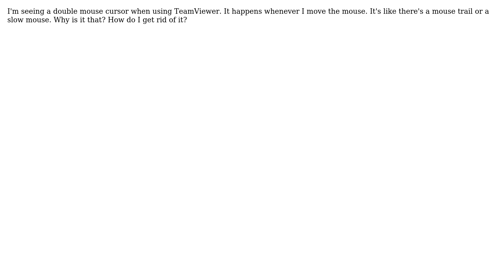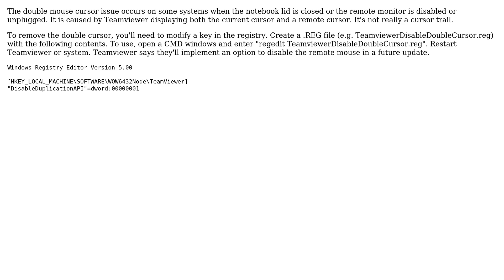How do I disable the double mouse cursor in Teamviewer?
With thanks & praise to God, and with thanks to the many people who have made this project possible! You are responsible for your own actions.